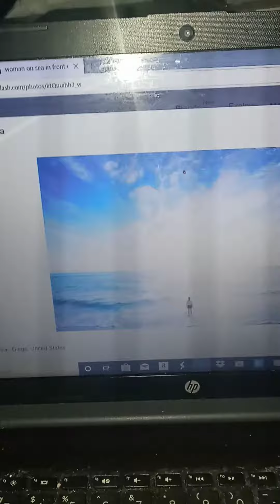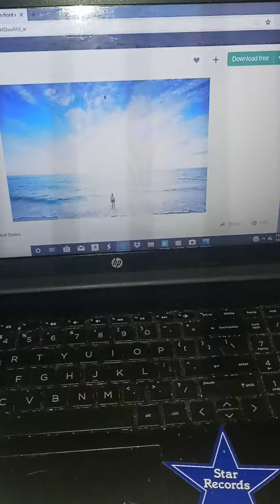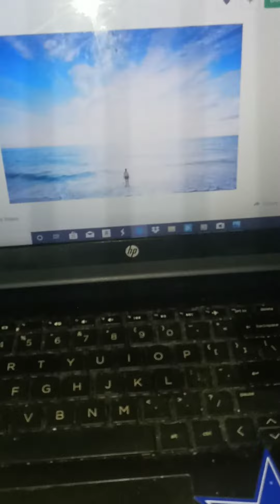Heaven aint hard to find.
2pac classic remix.